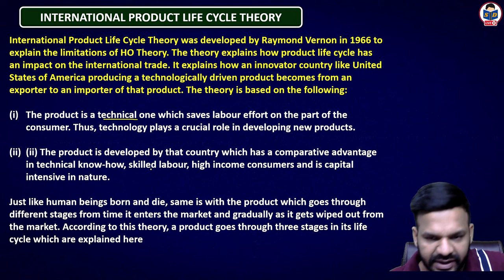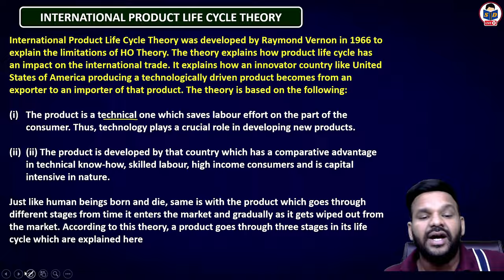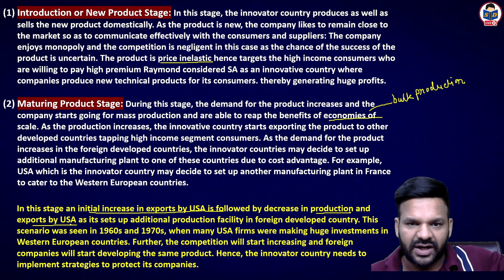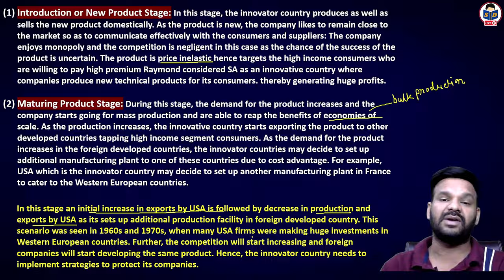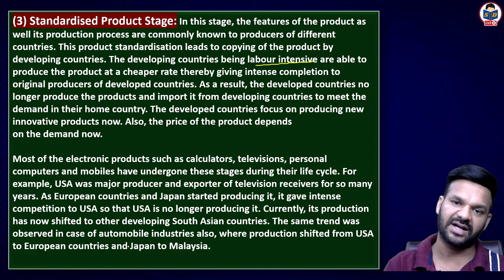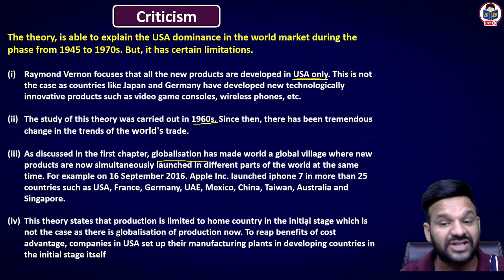International product life cycle theory | Theories of International business | part 7 | bcom